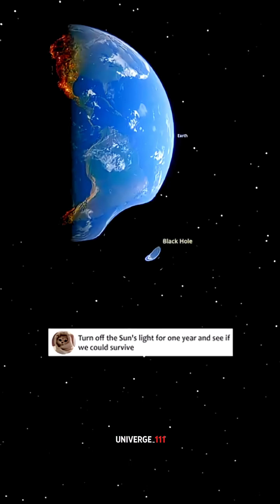What if the Sun went dark for a year?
🌌 Welcome to Univerge111 –
Your gateway to the universe! 🚀
We create short videos and in-depth long videos that uncover the secrets of space — from black holes and galaxies to Mars missions and alien life! 🌠

🎥 Whether you're here for a quick space fact or a full cosmic journey, we’ve got you covered.